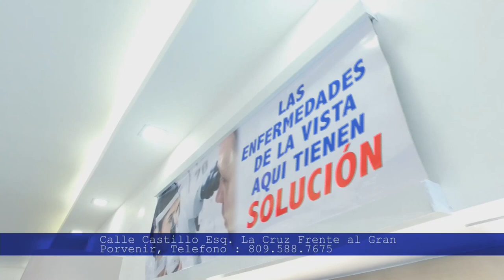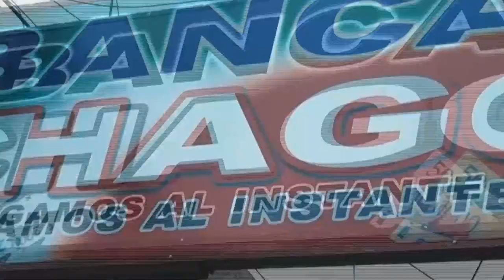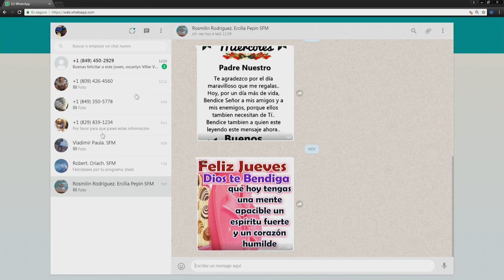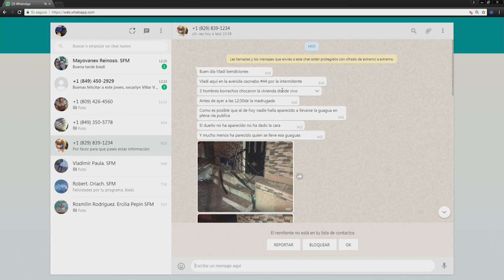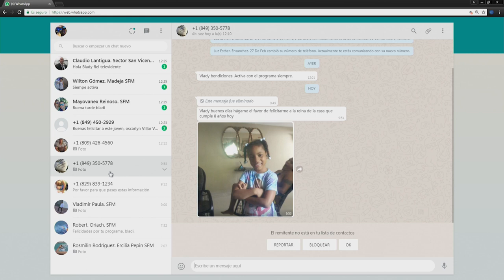Sobre Todo Viernes 17-10-2019